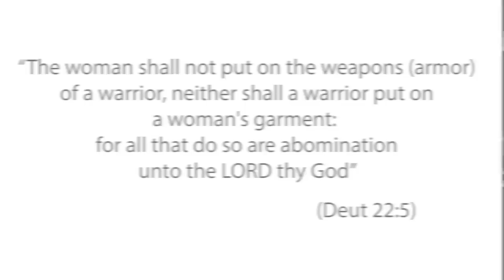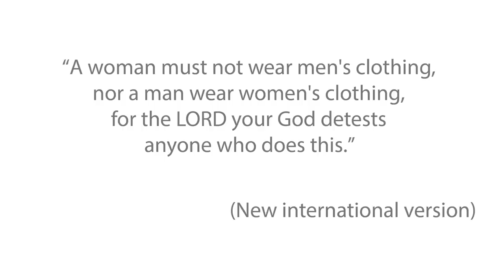Why men wear pants and women wear skirts ǀ Fashion history ǀ Justine Leconte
Why do men wear pants and women wear skirts or dresses? It might sound like a trivial question in Western countries, but actually this matter of fashion history and of fashion culture is rooted way back in time.
Egyptians, Incas, Chinese emperors, Greek citizens and Roman conquerors were wearing skirts or dresses. So when did the switch happen? Since when are men expected to wear trousers while until recently, women were supposed to stick to skirts?

New videos: Wednesday 4pm & Sunday 12pm (Paris/Berlin time).

Take care!
Justine

LINKS & THINGS MENTIONED

- Lips: P2 lip pencil "Forever Cayenne"

Thanks a lot to everyone who helps translating my videos!

SOCIAL

MY EQUIPMENT

Big camera*
24-70mm objective*
50mm objective*
Gun microphone*
Lavalier microphone for smartphones*
+ adapter to plug the lav directly into the big camera*
Small camera*
Front ring light (similar)*

There are here for you to see the products and prices. If you buy a product through these links, I get a small share of the price (without the product being more expensive for you). You don’t have to use those links. It is up to you :-)